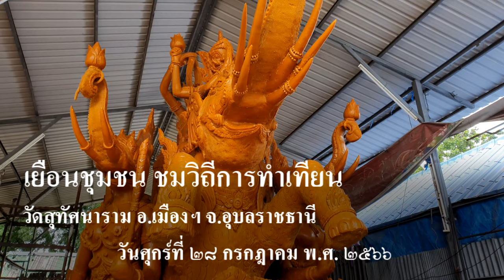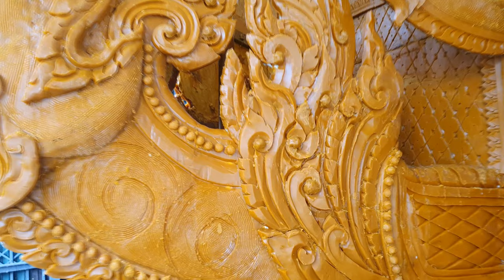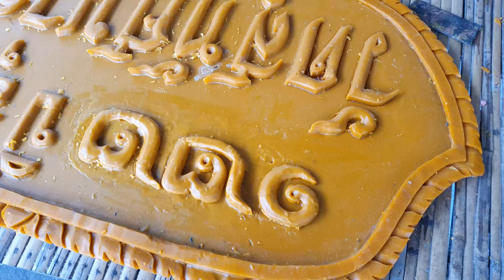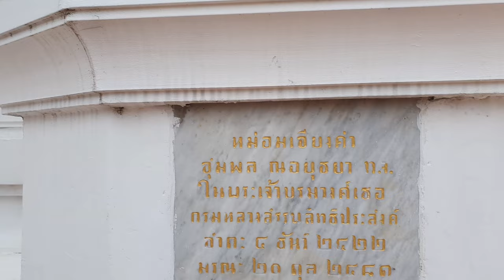เทียนพรรษาวัดสุทัศนาราม ปี 2566 Candle Festival Ubon Ratchathani, Thailand. 2023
วัดสุทัศนาราม ตั้งอยู่ที่ตำบลในเมือง อำเภอเมืองอุบลราชธานี อุบลราชธานี 34000